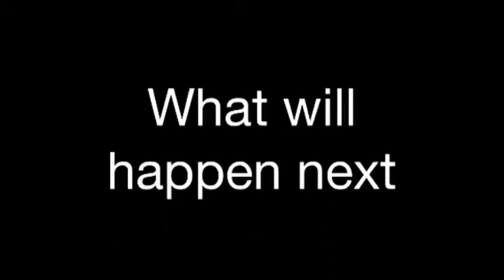The monster transformation part 1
One night Emily is just playing with her toys and then has to go to bed. Over night a strange thing happens. Will Emily go back to normal or stay the strange thing FOREVER!